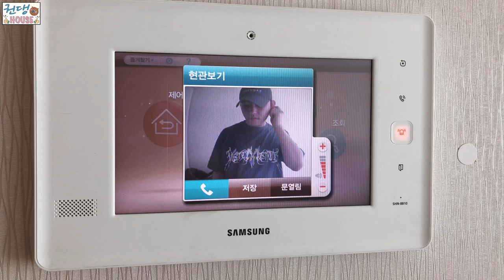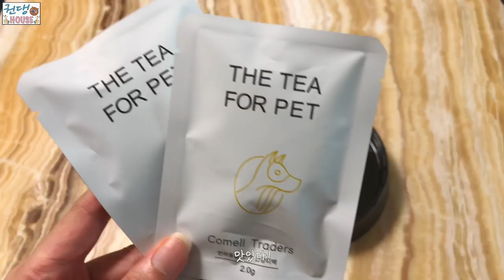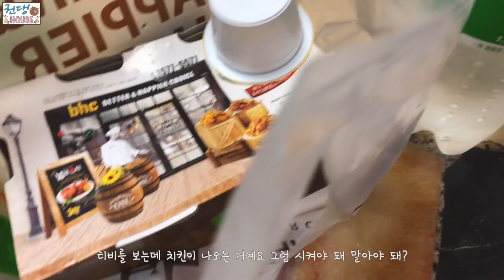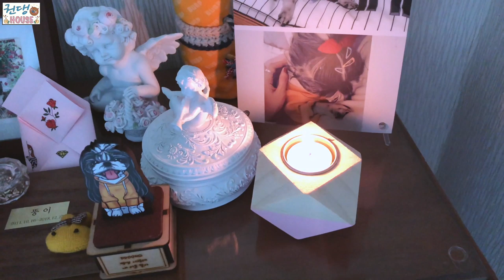[권댕House]Vlog 불꼬막덮밥+ 팡이한방치료 +가구보수/권댕하우스 브이로그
첫 브이로그를 만들어 보았어유
권댕이와 전매 그리고 별뚱팡쿤뽀의
하루동안의 일상을 꾹꾹 눌러 담아 보았어유
전매와 권댕이 그리고 권댕하우스 강아지들의 하루 일상
뒹굴뒹굴 권댕이와 가구보수하는 전매 치료받으러 가는 팡이까지
잘 감상해주셔유